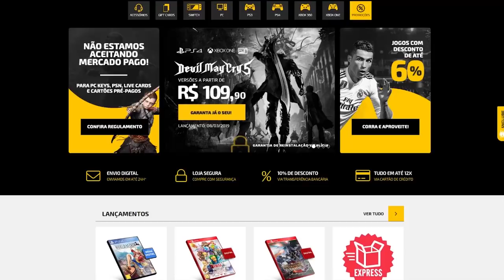Jogos que eram pra ser HORRÍVEIS, mas acabaram saindo bons!